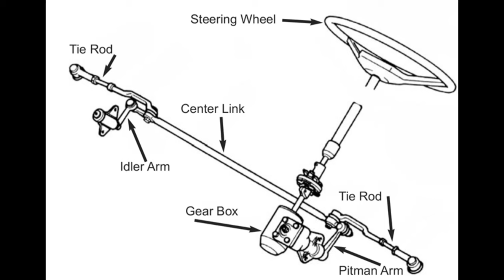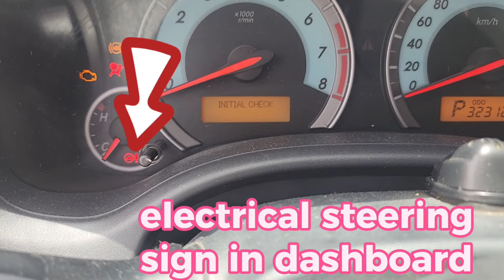স্টিয়ারিং ফ্লুইড এর সঠিক ব্যবহার || Car Power steering Fluid